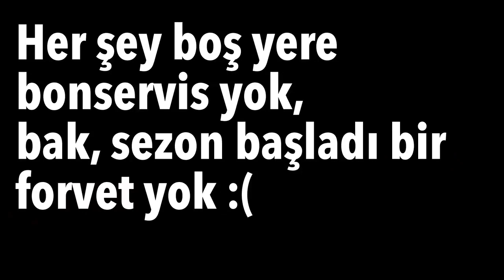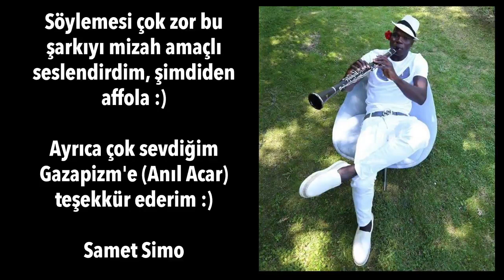Gazapizm Heyecanı Yok PARODİ ..!Bu Takımın Forveti Morveti Yok! ️